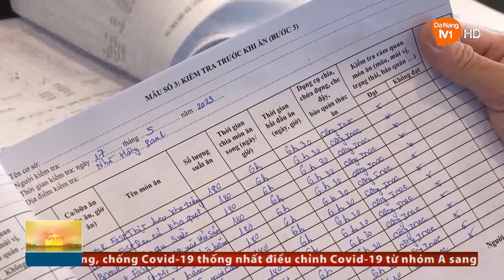AN TOÀN THỰC PHẨM DỊP LỄ HỘI PHÁO HOA QUỐC TẾ ĐÀ NẴNG 2023